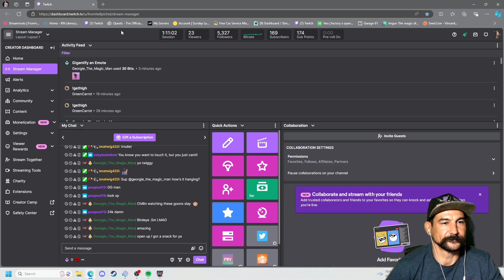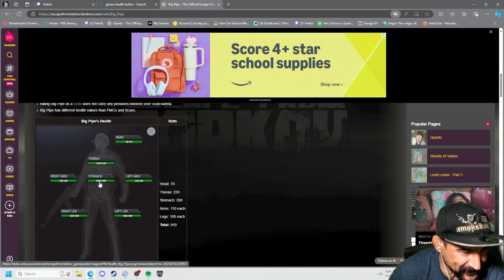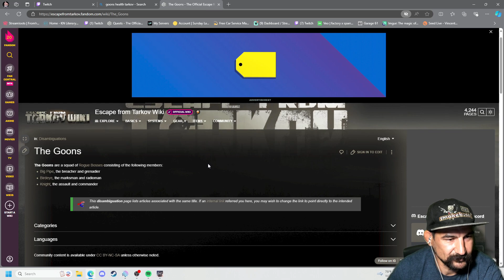Never been more afraid to pretend die in my life!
Killing the Goons the only way I can, Ratting them!